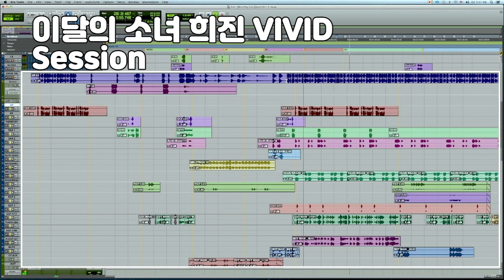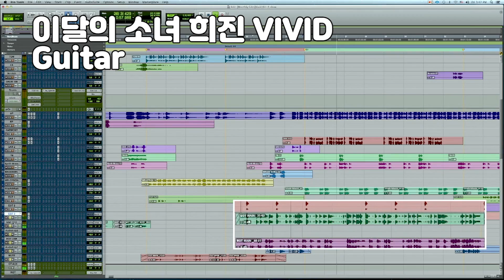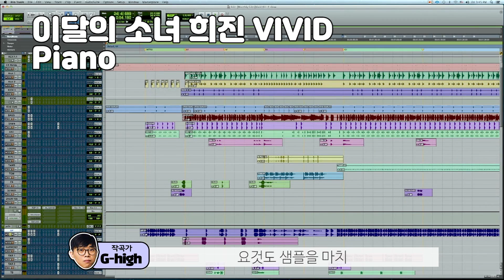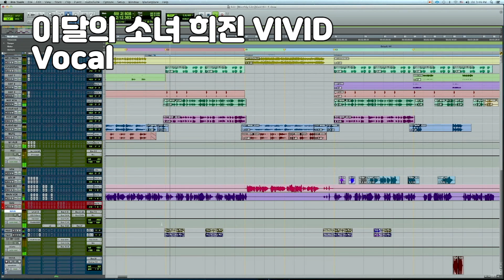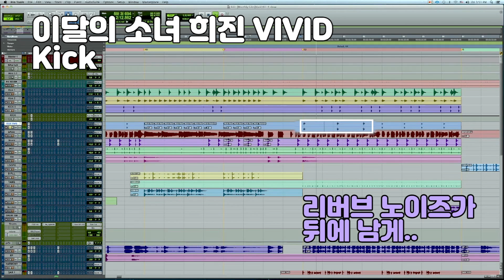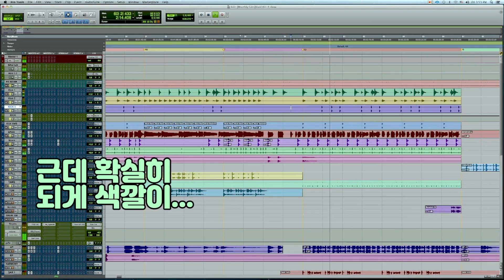[뒤풀이] 백남준 선생님 급(?) 노이즈 예술가가 만들어낸 아이돌 곡 /이달의 소녀(LOONA) - VIVID 2부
작곡가들이 풀어내는 비하인드 스토리

EP.09  이달의 소녀(LOONA) 'VIVID'